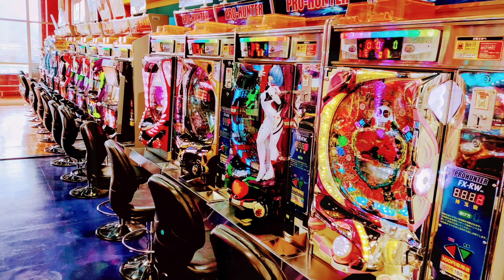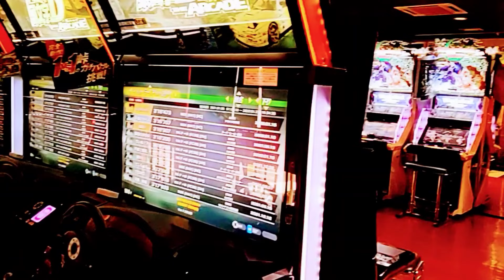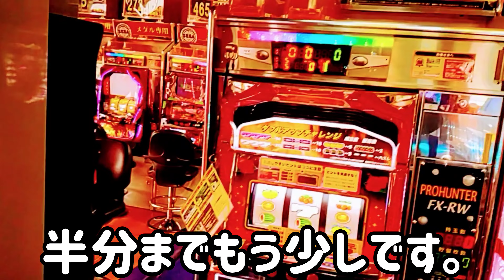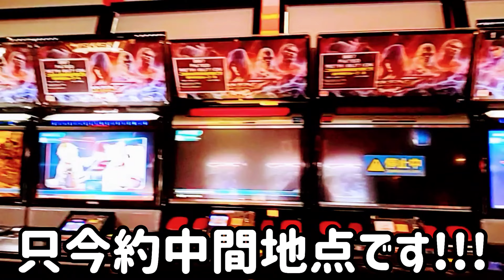【パチンコ・ゲーム・Let`s Go・SEGA WORLD・セガワールド・クレーンゲーム・Pachinko・ゲームセンター】#84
〔ゲームセンターの紹介動画ですので遊戯自体の動画ではありません。あしからずご了承下さい。〕【ゲームゲームセンターの情報は下記に記入しています。】今回はジンバルは使用せず、スマホの手振れ補正のみです。「オミクロン株が凄く、全国各地で、まん延しています。人混み等避けて感染しないようにお互い、十分注意致しましょう。
【ゲームセンターの情報です。ご覧下さい。セガワールド】

(帰属表示不要分です)２曲共に2022年1月の新曲です。

 曲名の情報です。
 ①By  the  Fireplace
 ②The Thougt of  you

アーティストは
TrackTribe　です。
　　　【２曲共に2022年1 月の新曲です。】